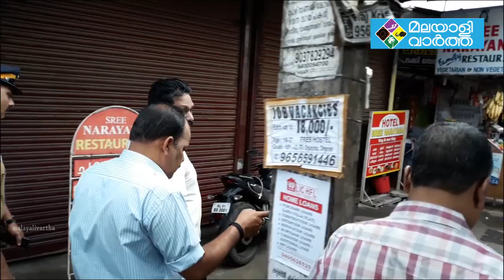പന്ന്യന്‍ രവീന്ദ്രന് മറുപടിയുമായി ടോമിന്‍ തച്ചങ്കരി